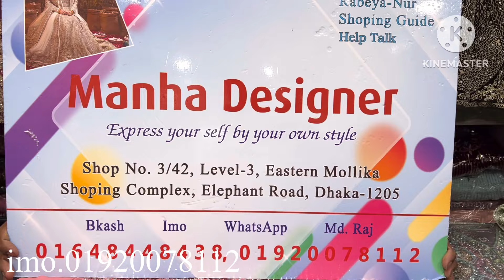New baby korachi cut degine..5-to..12 yer eid collection. imo.01920078112